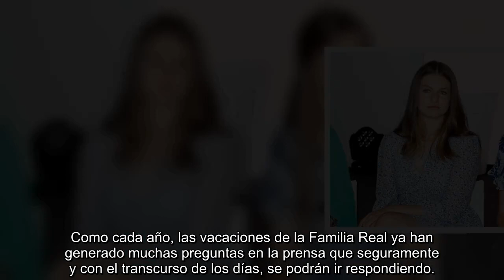LA PRINCESA LEONOR Y LA INFANTA SOFÍA CON LOS NERVIOS DE PUNTA POR LO QUE LETIZIA DICE EN ZARZUELA